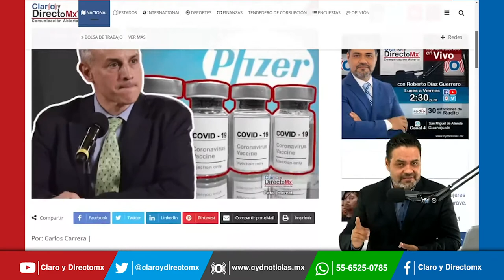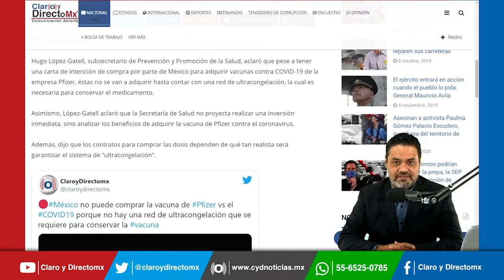Sin un servicio de ultracongelacion no se puede comprar la vacuna de Pfizer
Hugo López-Gatell, subsecretario de Prevención y Promoción de la Salud, aclaró que pese a tener una carta de intención de compra por parte de México para adquirir vacunas contra COVID-19 de la empresa Pfizer, éstas no se van a adquirir hasta contar con una red de ultracongelación, la cual es necesaria para conservar el medicamento.